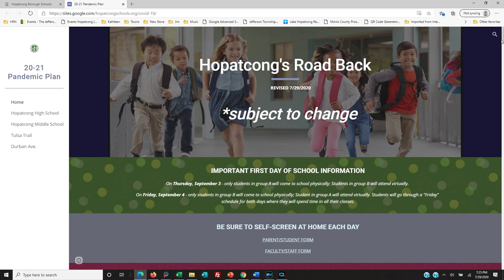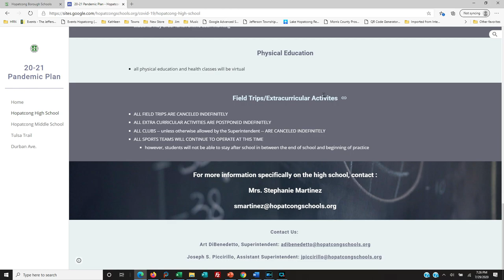Borough of Hopatcong School District – 07/29/2020 – Important Community Updates on Reopening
On July 29. 2020 Superintendent Mr. Arthur DiBenedetto and Assistant Superintendent Mr. Joseph S. Piccirillo provided important updates to the Borough of Hopatcong reopening plans, survey results, movement of personnel within the district, and other key important information.